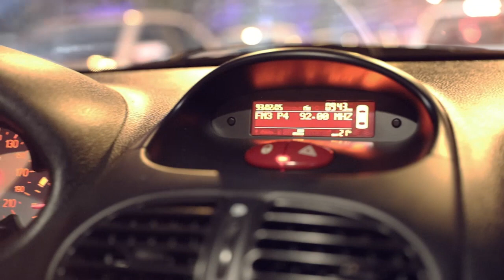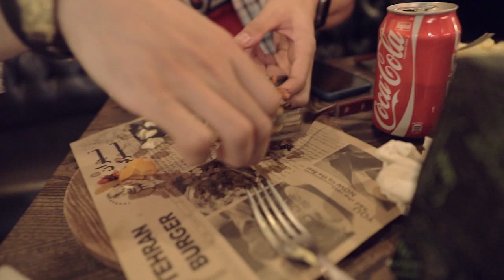My First VLOG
my first vlog when we wana go to some restaurant ! finally we find tehran burger and had a fun night with fatemeh and shahab and kiarash !